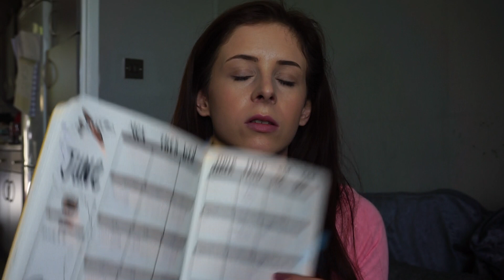SEPTEMBER FAVOURITES | 2018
Hi guys, welcome back, todays video is my favourite products ive been loving this month! please excuse the water noise in the background we've recently got a hugeeee fish tank, also excuse the dogs crying, ones on heat so we've had to separate them!

PRODUCTS MENTIONED -